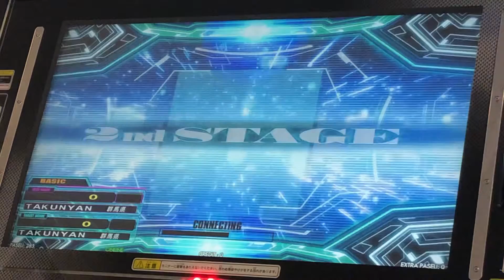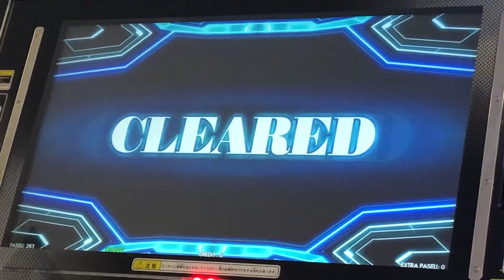【DDR A20】I Love You【BASIC】